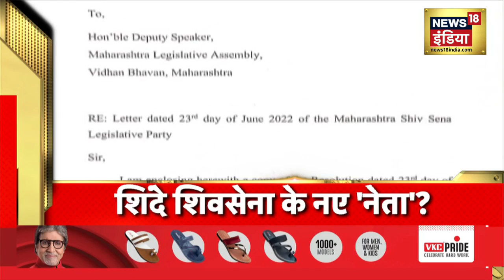Hindi News | Speed News | Today Top Headlines | 24 June 2022 | Breaking News | Latest News